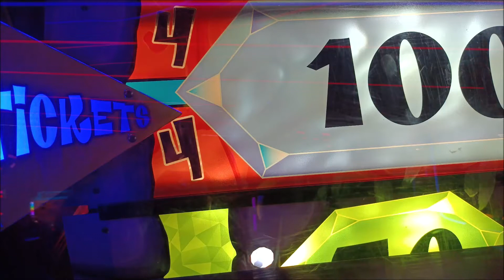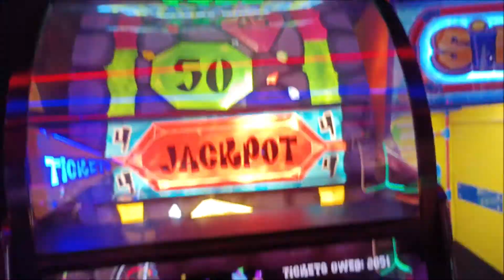Jewel Mine Jackpot Win!!!